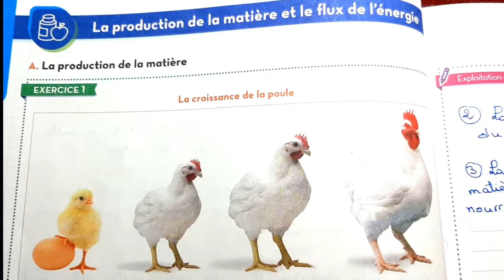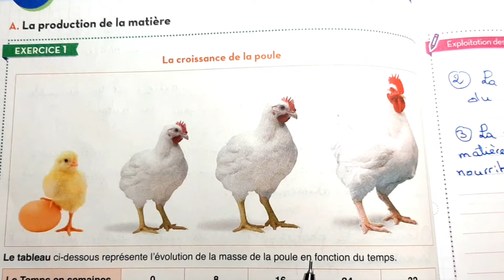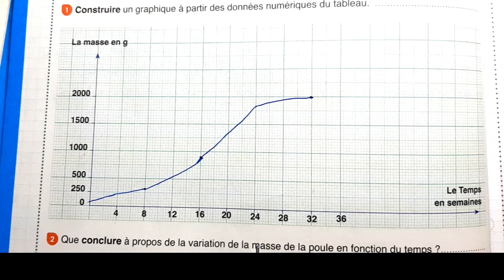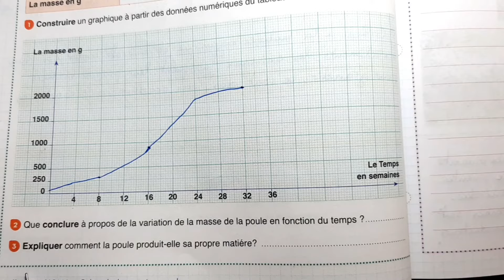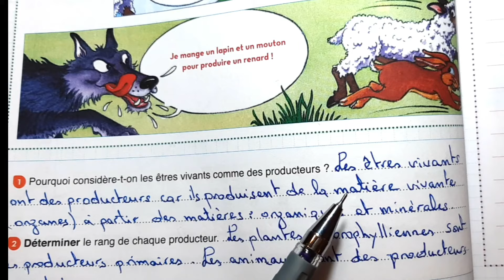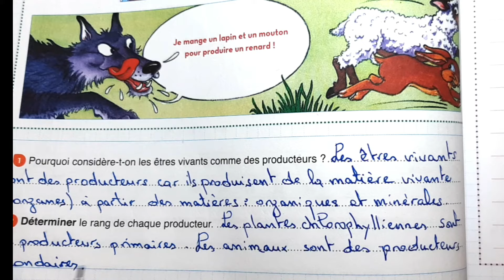SIGMA SVT 1AC La production de la matière et flux de l'énergie P54 et P56